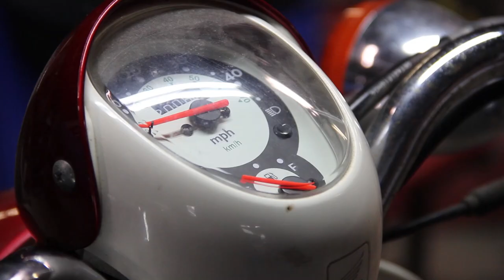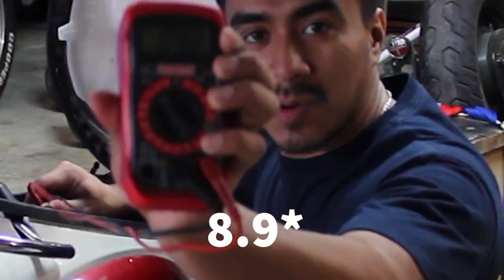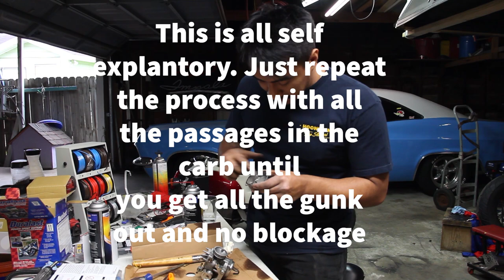Bringing a Honda Metropolitan back to life!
I got paid with this monster of a machine! Let's give it another chance at life!

Equipment:
Canon 60d